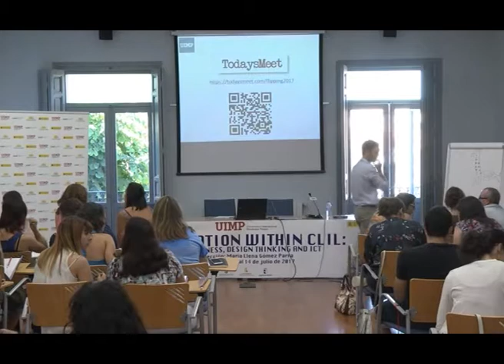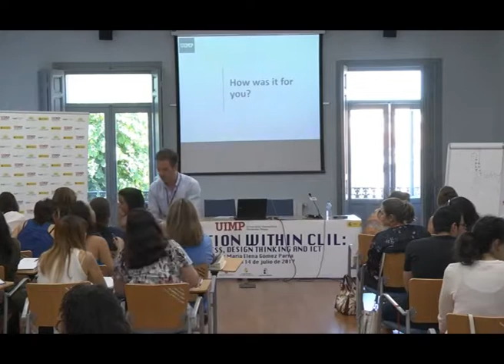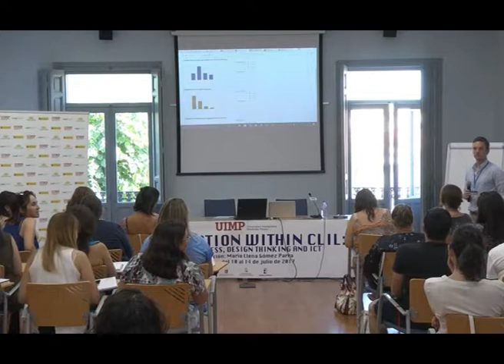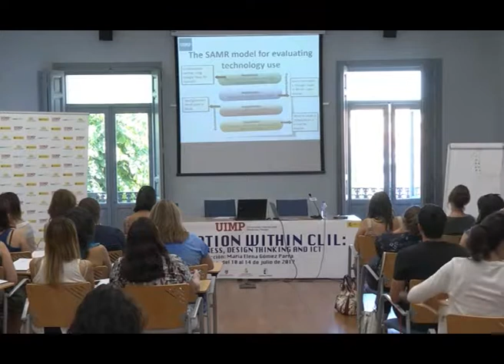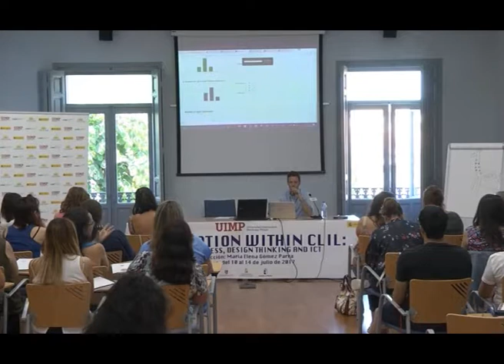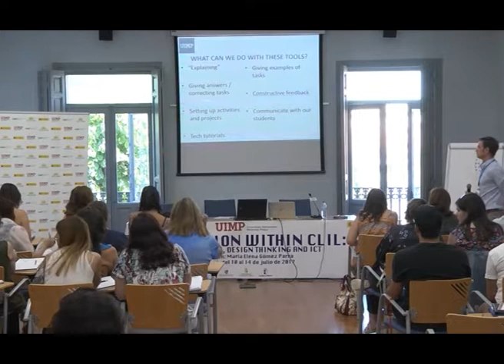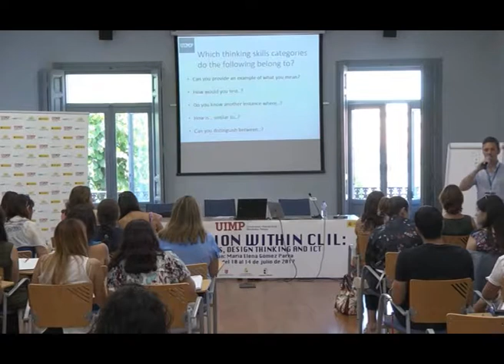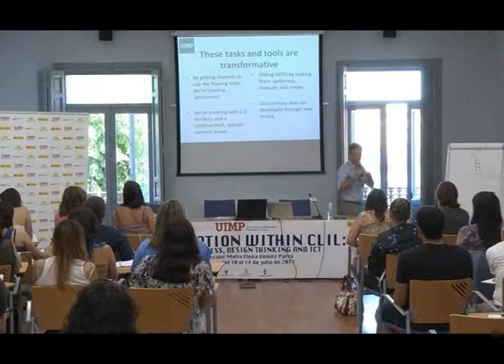Flipping the CLIL Classroom III. Matthew Jackson.